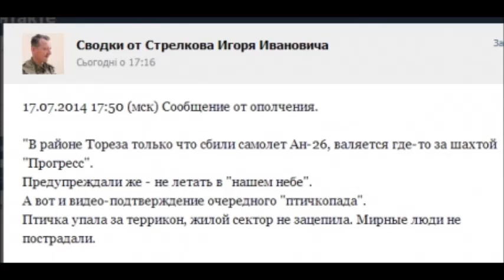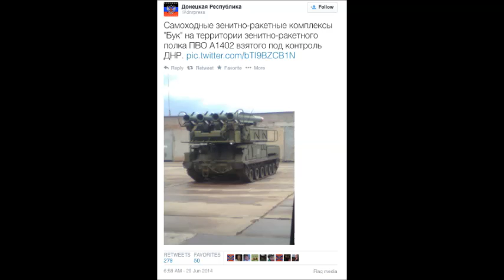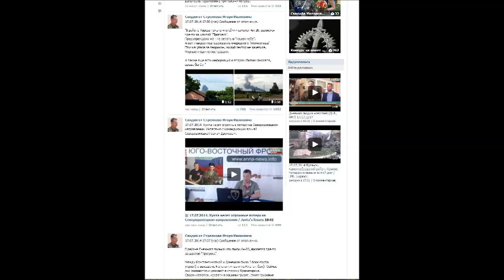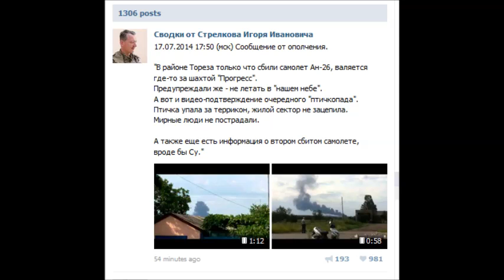Boeing 777 сбит из установки Бук в Грабово 17 июля 2014 года